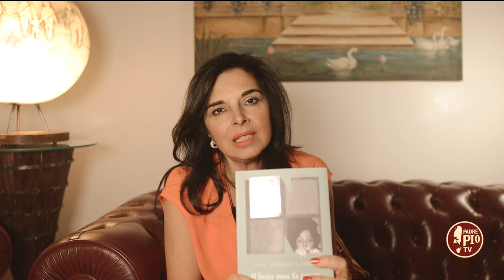Il buio non fa paura a Pier Lorenzo Pisano “L’angolo di pagine d’autore” 23 novembre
Carla Bonfitto ci accompagna tra le pagine del libro “Il buio non fa paura” di Pier Lorenzo Pisano.